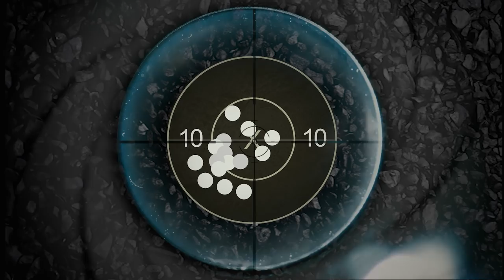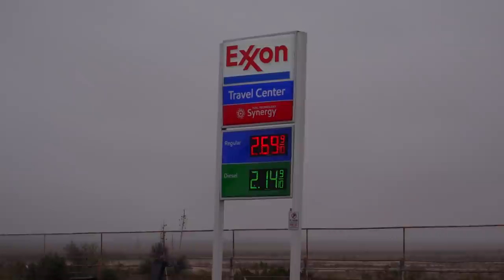ROADTRIP FROM HELL | 2020 F-Class Nationals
I drove from San Antonio, Texas to Phoenix Arizona in one day.  I always do it in one day and it has never been an issue, but today things were different.  The weather took a turn for the worse, so it made for a very long and stressful trip.